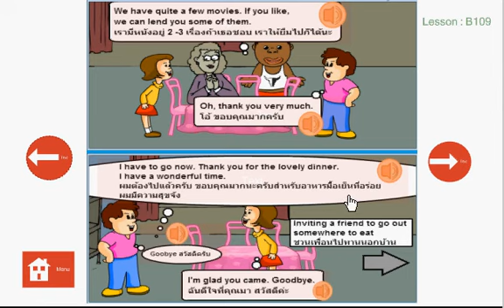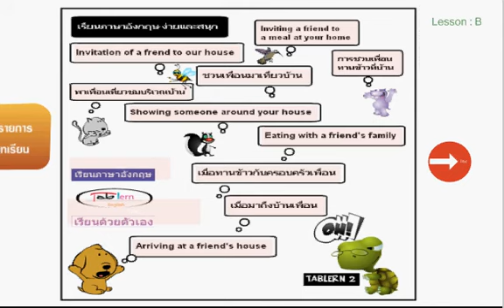เรียนภาษาอังกฤษฟรี tablern 2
ฝึกภาษาอังกฤษด้วยแอฟเรียนสนทนาภาษาอังกฤษ ด้วยตัวเอง กับ Tablern English 2 เรียนภาษาอังกฤษฟรี ฝึกพูดภาษาอังกฤษฟรี เริ่มต้นภาษาอังกฤษ กับประโยคง่าย ๆ สามารถอ่านรูปประโยคภาษาอังกฤษ เกี่ยวกับการชวนเพื่อน ไปเที่ยวบ้าน การชวนเพื่อนทานข้าว การพาชมภายในบ้าน ซึ่งเป็นพื้นฐานการพูดภาษาอังกฤษ สำหรับบุคคลทั่วไป หรือนักเรียนชั้นประถม มัธยม หรือนักศึกษาก็ต้องเรียนรูปประโยค การสนทนาภาษาอังกฤษทักทายกันเช่นเดียวกัน พบกับ สนทนาภาษาอังกฤษในชีวิตประจําวัน สนทนาภาษาอังกฤษฟรี สนทนาภาษาอังกฤษทันใจ สนทนาภาษาอังกฤษสนุกสนาน
ดั่งนั้นไม่ว่าจะเป็น ภาษาอังกฤษ ประถม ภาษาอังกฤษมัธยม ภาษาอังกฤษ ป.4 ป.5 ป.6 ม.1 ม.2 ม.3 ม.4 ม.5 ม.6 สำนวนภาษาอังกฤษ ที่ต้องใช้กันให้ได้คล่องคือการทักทายในโอกาสต่าง ๆ เนื้อหาต่อจาก Tablern Engilish 1